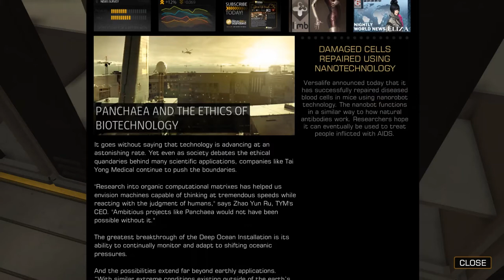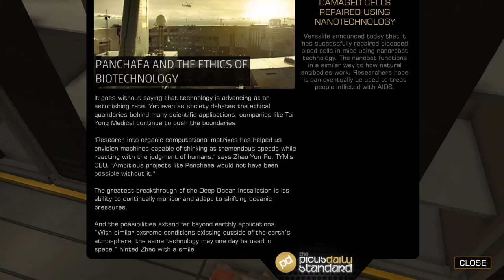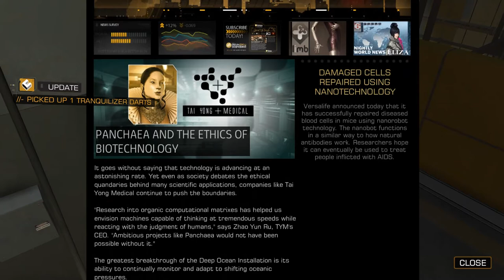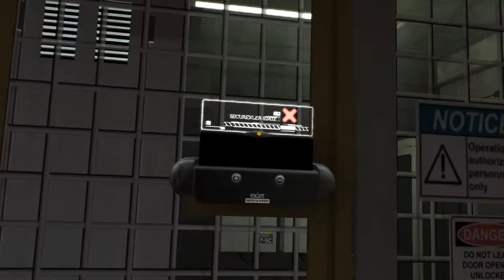Let's play Deus Ex: Human Revolution [BLIND+HARD] #19 - FOUR e-mail inbox?!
This is a full, blind playthrough of the Deus Ex: Human Revolution Director's Cut, following a non-lethal (pacifist) route, an inquisitive, exploration-focused attitude and copious amounts of fail.
Timestamps:
00:00 - 02:35 - I upgrade my augs and then take the shuttle to the Tai Yong Medical factory
02:35 - 05:35 - I read a news article about the Panchea station and wonder why all of the workforce HAS to be augmented
05:35 - 12:22 - After a bit of failing I save a dying TYM employee and he rewards me with some information
12:22 - 25:59 - I go through the facility, dispatching the guards non-lethally
25:59 - 28:05 - I listen to a radio broadcast about the World Government and how "in the end, they'll beg us to save them" (-Bob Page)
28:05 - 35:38 - I get to the elevator, leaving the factory floor of the facility and proceeding into the offices themselves
35:38 - 37:00 - I enter the offices and start to explore
37:00 - 38:57  - I watch a news broadcast about the Tai Yong Medical hostile takeover of another biotech company, and then comment about the Chinese Government approach to the augmentation and it's opponents
38:57 - 56:33 - I explore the first part of the office floor, reading emails, hacking computers and listening to the NPC chatter
56:33 - 01:02:22 - I close in on the server room, which is my target, and keep looking for a supposed secret vent entrance
Deus Ex: Human Revolution is an action role-playing video game developed by Eidos Montréal and published worldwide by Square Enix in August 2011 for Microsoft Windows, PlayStation 3, and Xbox 360: a version for OS X released the following year. It is the third game in the Deus Ex series, and a prequel to the original Deus Ex. The gameplay—combining first-person shooter, stealth, and role-playing elements—features exploration and combat in environments connected to multiple city-based hubs, in addition to quests that grant experience and allow customization of the main character's abilities with items called Praxis Kits. Conversations between characters feature a variety of responses, with options in conversations and at crucial story points affecting how some events play out.

Set in the year 2027, Human Revolution focuses on ex-SWAT officer Adam Jensen, who is employed as a security officer for Sarif Industries, a company on the leading edge of advanced and controversial artificial organs dubbed "augmentations".

Human Revolution was first announced in 2007, soon after beginning development. Its official title and release window were announced in 2010. After release, a downloadable episode titled The Missing Link was developed, featuring improvements on the original gameplay. A director's cut, featuring further improvements and post-release and promotional content, was released in 2013 for the original platforms and Wii U. Human Revolution received critical acclaim, with praise going to its player-driven plot, general gameplay, and freedom of choice in both story and character customization. The major criticisms went to its boss fights and recurring technical problems. The director's cut received additional praise for its revamped gameplay elements. Human Revolution spawned a spin-off titled Deus Ex: The Fall, and the direct sequel Deus Ex: Mankind Divided.